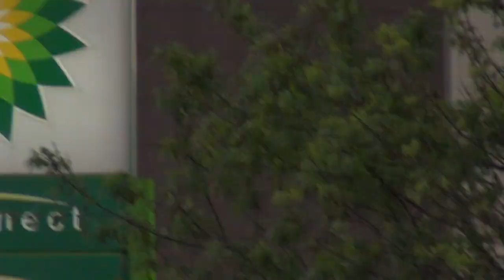Треш. Мля Савок(2)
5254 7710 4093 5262